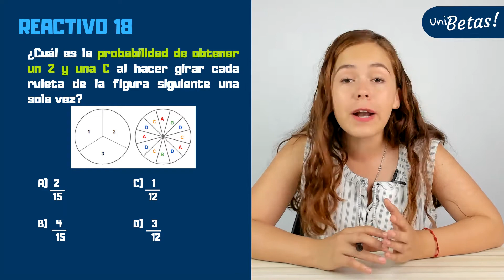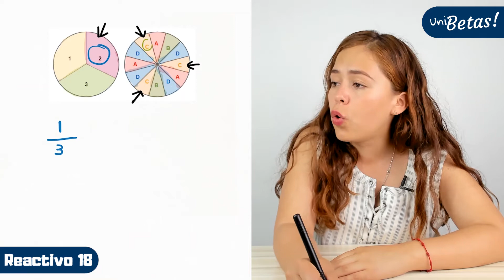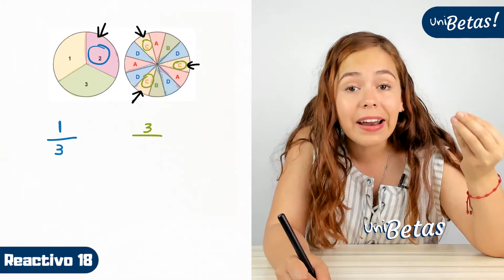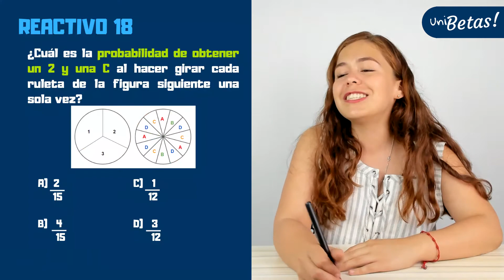Guía UDG | Guía PAA resuelta | Reactivo #18 | Matemáticas | Ejercicios de repaso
En la clase de hoy la profe Ingrid resuelve el reactivo 18 correspondiente a los ejercicios de repaso de la guía PAA.

Reactivo 18: ¿Cuál es la probabilidad de obtener un 2 y una C al hacer girar ada ruleta de la figura siguiente una sola vez?

La prueba de actitud académica o por sus siglas PAA es un examen de admisión que aplican en algunas universidades a lo largo de Latino América, en México específicamente la aplican en la UDG y en la parte de universidades publicas.

PAA (College Board ) en Universidades mexicanas:

PAA ITESM (Instituto Tecnológico de Monterrey o simplemente tec de monterrey)
PAA Universidad Anáhuac
PAA UDG (Universidad de Guadalajara)
PAA ITAM (Instituto Tecnológico Autónomo de México)
PAA CIDE (Centro de Investigación y Docencia Económicas)
PAA UDEM (Universidad de Monterrey)
PAA CETYS Universidad(Centro de Enseñanza Técnica y Superior)

Recuerda que la información sobre las convocatorias de las universidades públicas que aplican la prueba de aptitud académica la puedes encontrar entrando en nuestro sitio web o bien desde los portales oficiales de la UDG.

En nuestro sitio web encontraras información sobre la convocatoria UDG, así como todo lo que necesitas saber para tener éxito en tu examen de admisión.

🎓¿Vas a aplicar a la UDG? 🔥🔥 Encuentra todos los temas de tu examen en un solo lugar entra a ◀◀ La app que te prepara para tu examen y comienza a estudiar hoy mismo 💙

🔵 Exámenes simulacro.